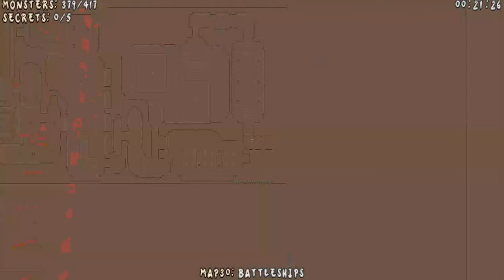Let's Play Ultimate Jazz Jackrabbit Doom (Doom Mod) 10: Sunk Devin's Battleship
Mod By: BassSlapper89

We are going to Sink his Battleships...